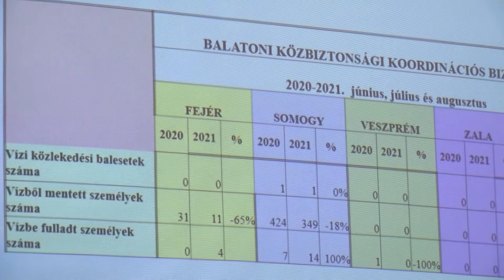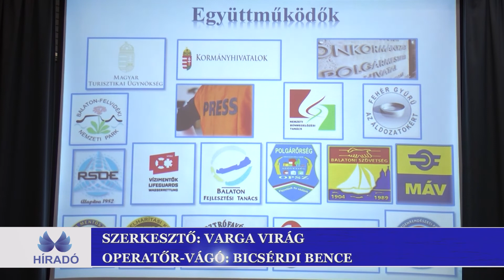Sikeres szezont zártak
Polgárőr értekezlet Hévízen.